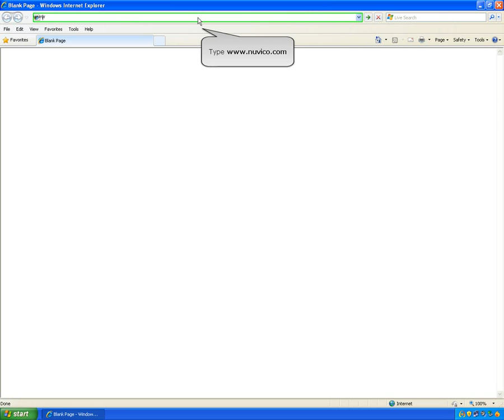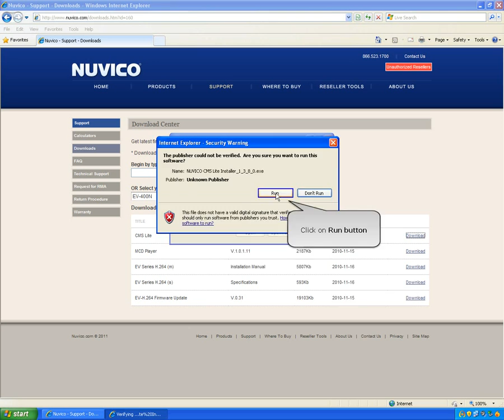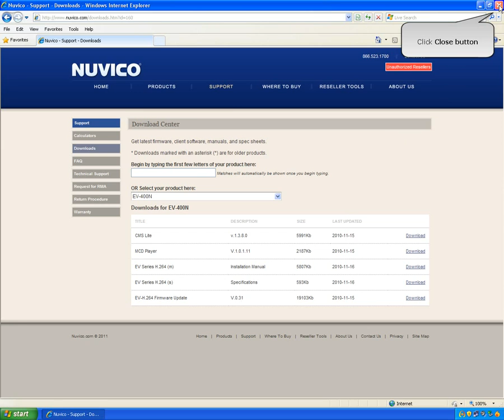Nuvico - EV-EVL - How to install CMS Lite on Windows - NVV03.mp4